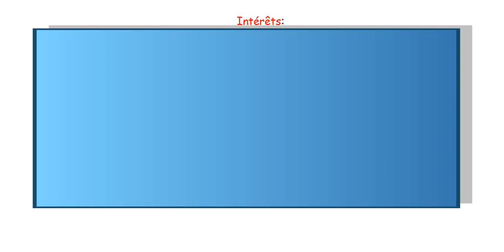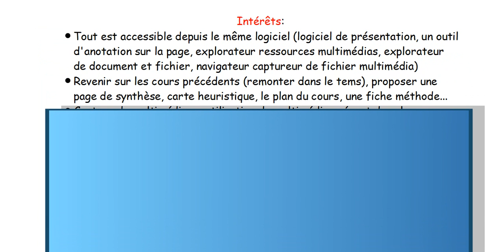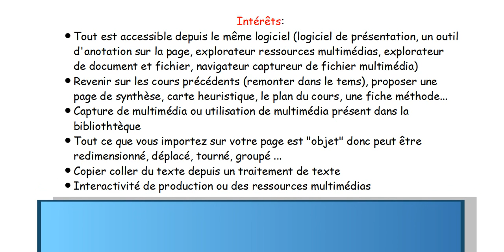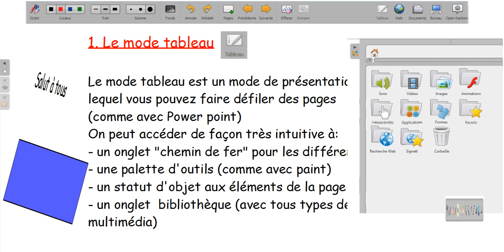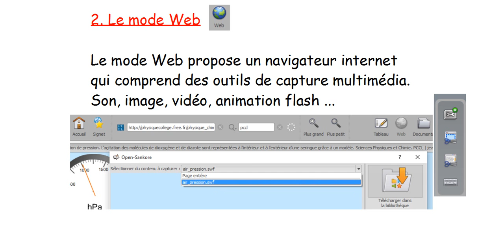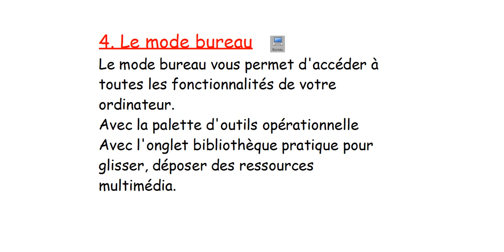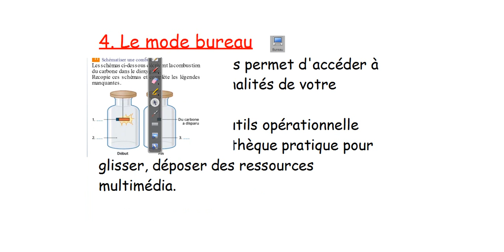Présentation Open Sankoré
Présentation d'un pilote de TBI ou TNI en open source:
Quels sont les avantages de ce type de logiciel même sans TBI
Comment fonctionne les différents modes de ce logiciel
Lien de télechargement du logiciel Open Sankoré